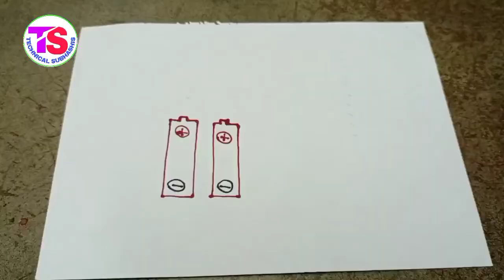!! TP4056 Li-lion Battry Charger !! 3.7 Volt battery charger !!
Hi Friends... ...

""""""""is video mein maine TP4056 charging module ko kaise connection Karen aur Kitna Li-lion battery charge kar sakte hain Uske bare mein Jankari Diya Hai""""""""""""

Agar aapko video acchi lagi ho to like kijiega

Is Tarah naya video dekhne ke liye Mera is

🙏 TECHNICAL SUBHASHIS 🙏